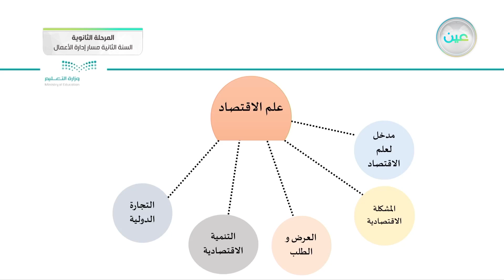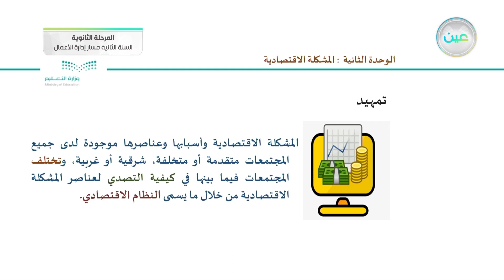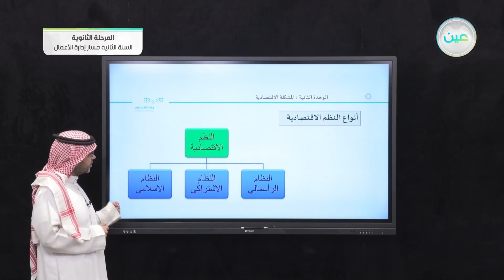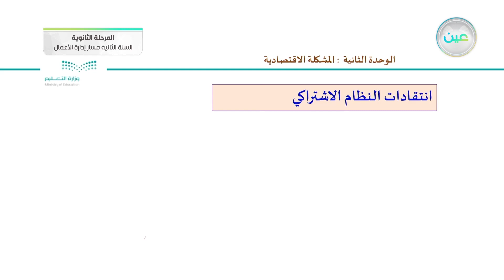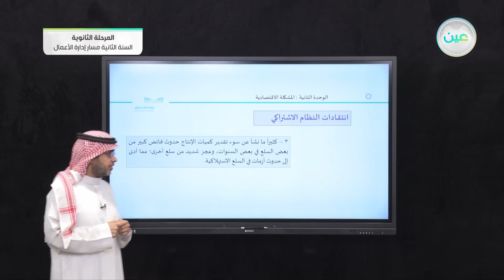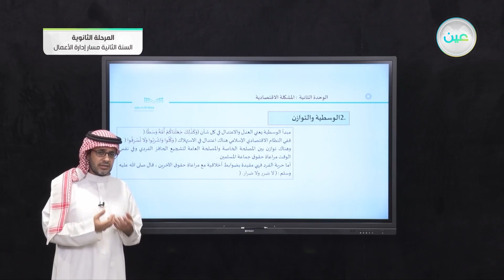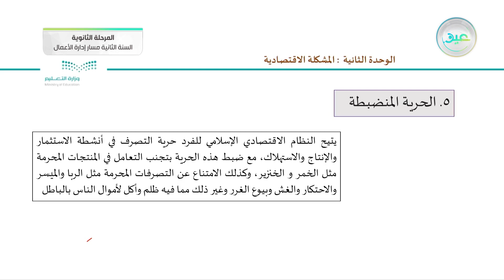أنواع النظم الاقتصادية - مبادئ الاقتصاد - مسار إدارة الأعمال - السنة الثانية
الحصة الخامسة - الثلاثاء - الأسبوع الثالث - مسار إدارة الأعمال - السنة الثانية